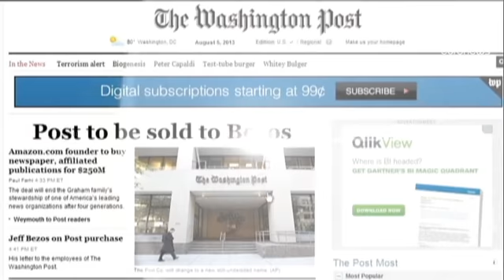Washington Post is sold to Amazon founder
The Washington Post , the US newspaper which brought down a president with its exposure of the...

The Washington Post , the US newspaper which brought down a president with its exposure of the Watergate scandal, has been sold to Amazon founder Jeff Bezos for 188 million euros. The surprise deal ends the Graham family's 80-year ownership of one of the country's most influential publications.